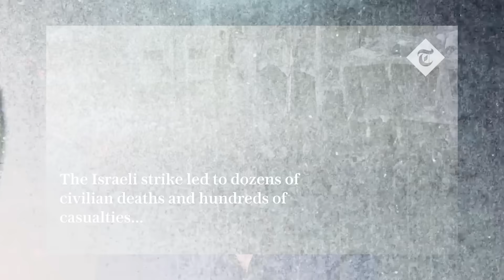ഇസ്രായേൽ-പലസ്തീൻ ഇനി എന്ത് ?? ISRAEL VS PALASTINE LATEST | MALAYALAM | AFWORLD BY AFLU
The Israeli War is a complex and controversial conflict that has been ongoing for decades. There are many different perspectives on the conflict, and it is important to understand all of them in order to form your own opinion.

In this video, we will discuss the history of the conflict, the different sides involved, and the major events that have taken place. We will also explore the different perspectives on the conflict and the challenges that lie ahead for peace.

This video is intended to be informative and unbiased. We present the facts of the conflict in a neutral way and allow the viewer to form their own opinion.